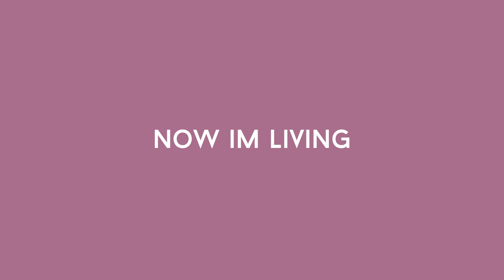Abxl - Risen (Lyric Video)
'Risen' is the outro of the EP 'UNSEEN'. Risen is based around the resurrection of Jesus Christ. The scripture John 3:16 'For GOD so loved the world that He gave His one and only Son, that whoever believes in Him shall not perish but Have eternal life'. GOD loved the world so much that He gave His only begotten son (Jesus Christ). He died for our sins and He rose on the 3rd day.

IF YOU WANT TO ACCEPT JESUS AS YOUR LORD AND PERSONAL SAVIOUR PLEASE READ THIS:
Dear Lord Jesus, I know that I am a sinner, and I ask for Your forgiveness. I believe You died for my sins and rose from the dead. I turn from my sins and invite You to come into my heart and life. I want to trust and follow You as my Lord and Saviour.

Please don't hesitate to click the link below to stream the EP.